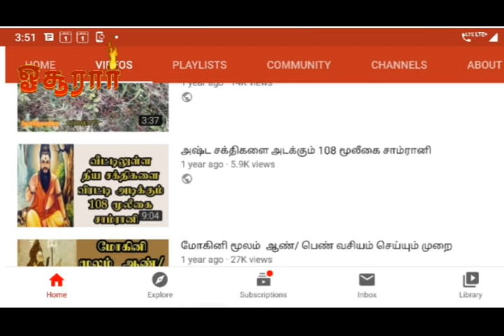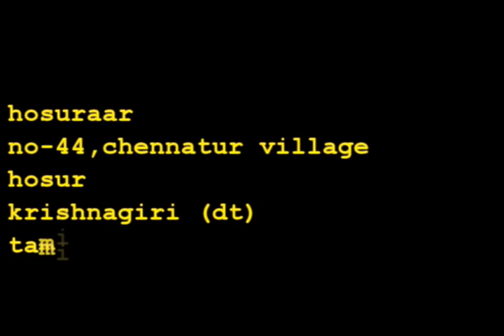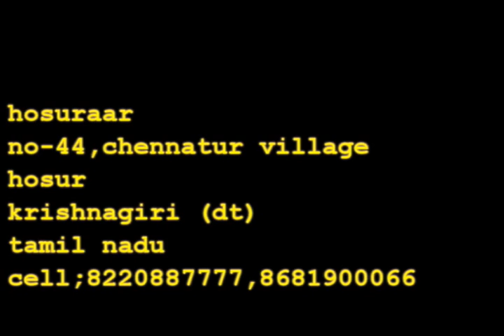Corona virus , கொரோனா வைரஸ்